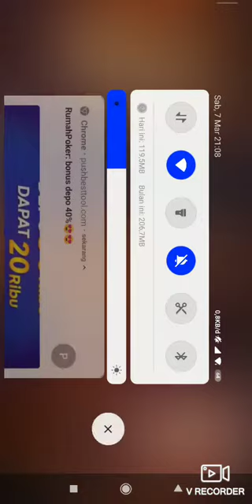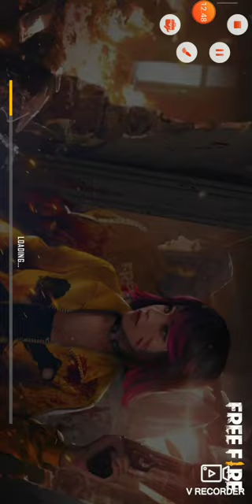Free fire adam budi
Maaf kalo noob